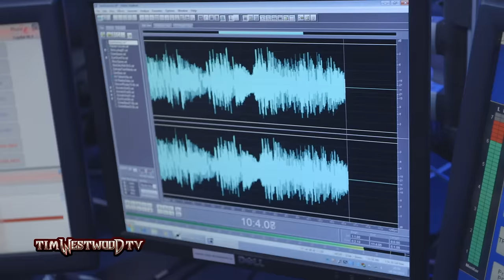Migos freestyle - Westwood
Migos go in with a legendary freestyle!